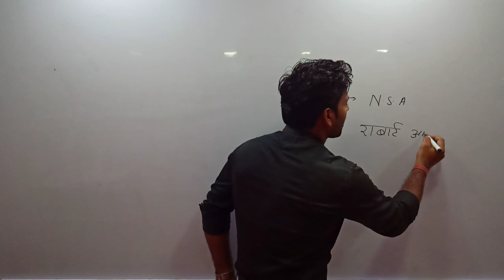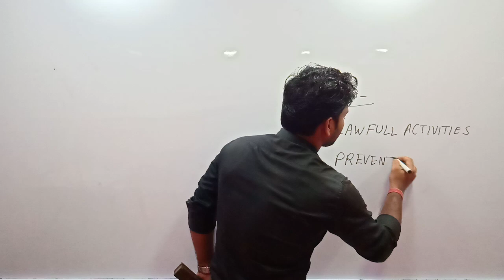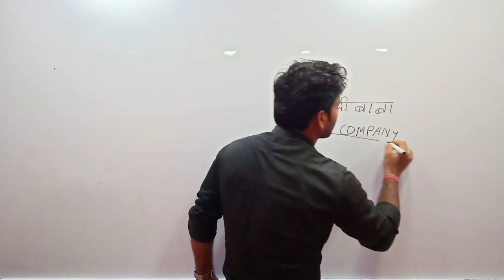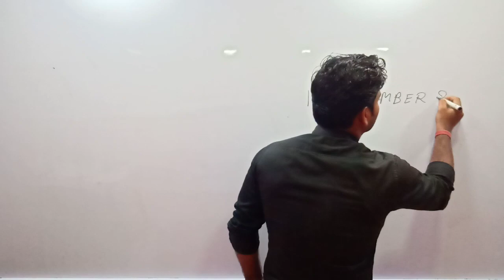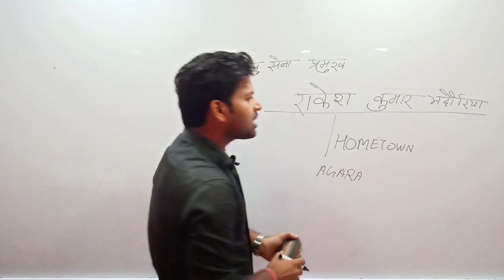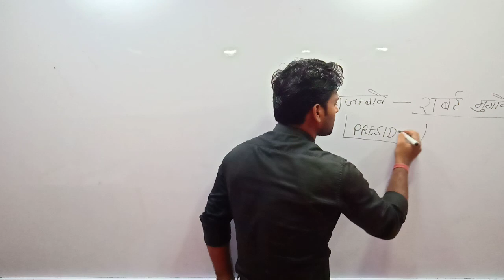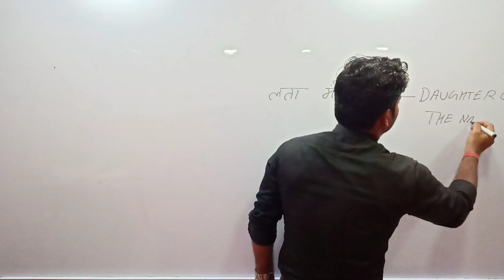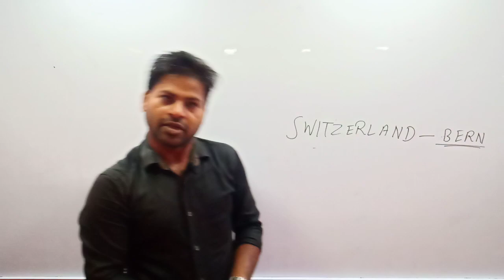Current Affairs Update & Daily Quiz II For All Competitive Exams II 20 SEP 2019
Current Affairs, Daily Current Affairs, Daily News, Current Affairs 2019
Hello dear students, current affairs play an important role in the student life. It will help the students at the crucial time when they want to study for the examinations or after clearing the exam, even in the interview also they give a situation based ongoing latest current affairs and take your views based on it. Best of luck from team HISTORICA.